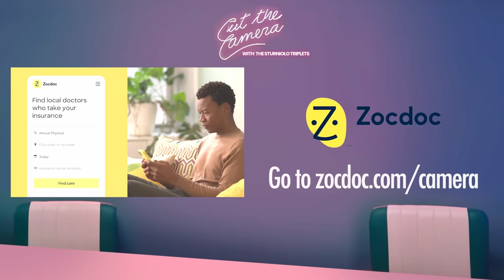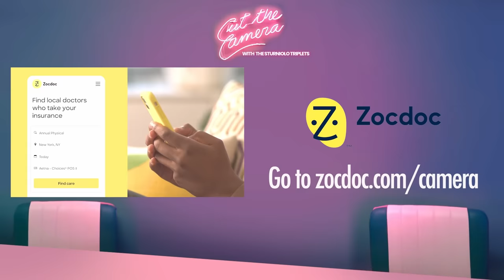EP.33 The Sturniolo Triplets Share Survival Skills Tips!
Join the Sturniolo Triplets on the Cut the Camera podcast as they hilariously discuss survival strategies, from power outages to natural disasters. With a mix of comedy and practical insights, they share their witty take on what it takes to survive, including their hilarious concepts for being stranded on a raft.

The hosts also dive into discuss what they would do in different situations like a flat tire, being lost in a different country, or being stranded in an elevator. Tune in for laughter and learning as the hosts bring their unique perspectives to hypothetical scenarios you won't want to miss!

now to grow your business–no matter what stage you’re in.

and download the Zocdoc app for FREE. Then find and book a top-rated doctor today.